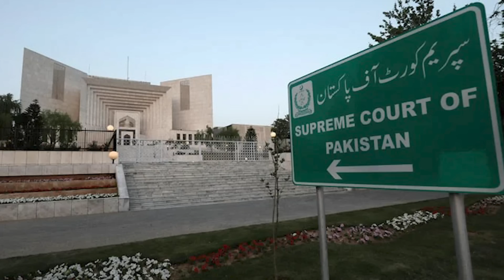Long March: What is Imran Khan's agenda? | NEUTRAL BY JAVED CHAUDHRY